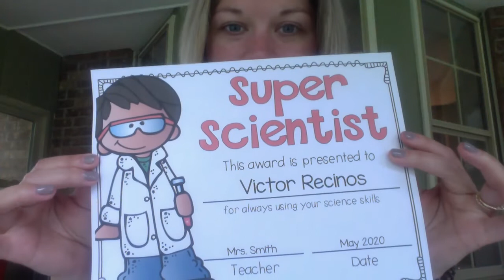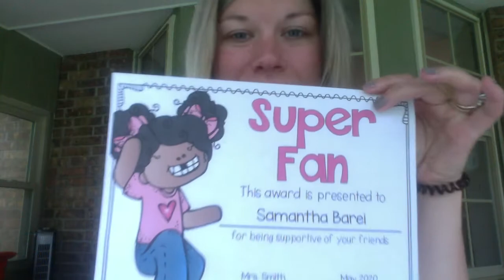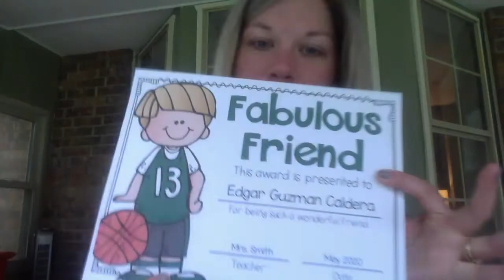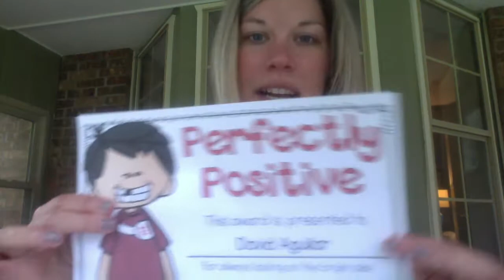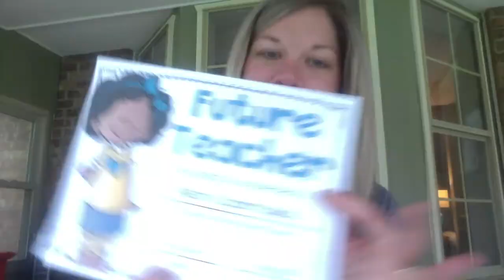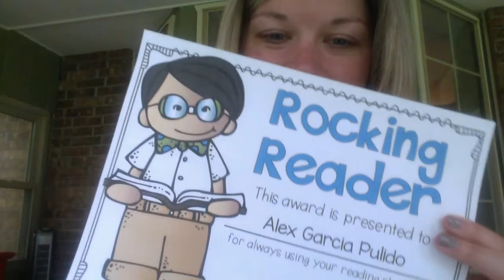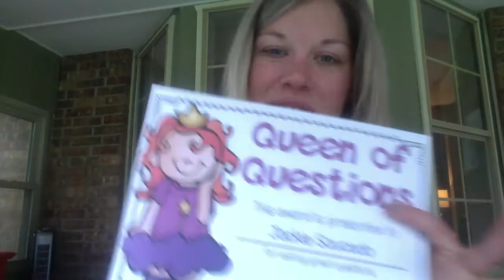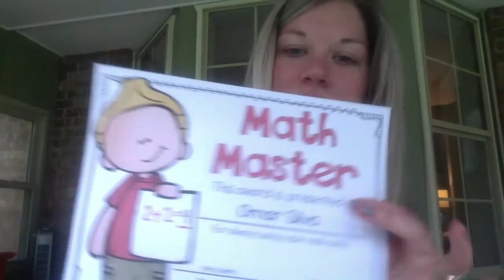Last day of school awards